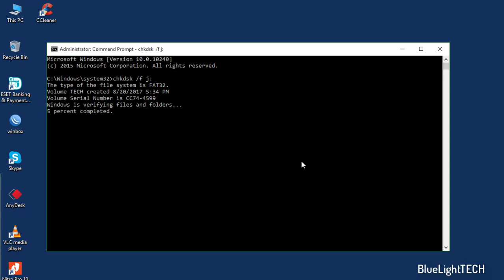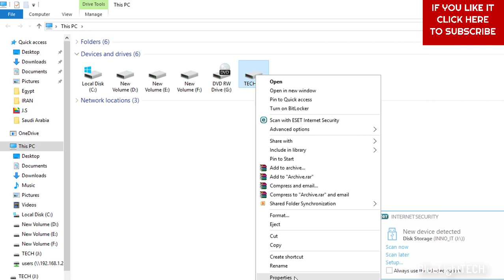Fix The File or Directory is Corrupted and Unreadable - BlueLightTECH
Fix The File or Directory is Corrupted and Unreadable!!

how can i block porn on my computer or Websites from children in all Web Browsers Easy Way!

Song in beginning from Free Songs To Use here on YouTube.